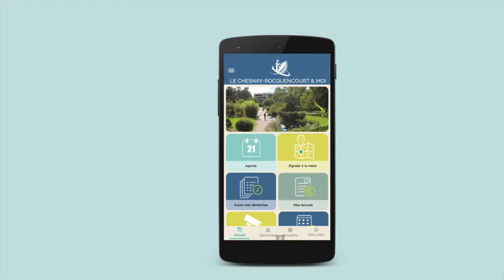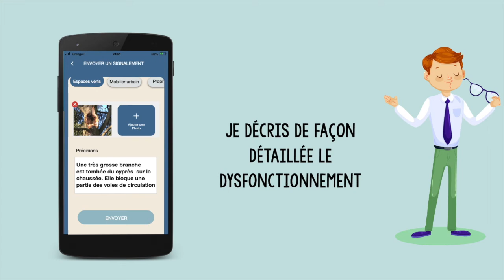Application Le Chesnay - Rocquencourt & moi / video 2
Version longue